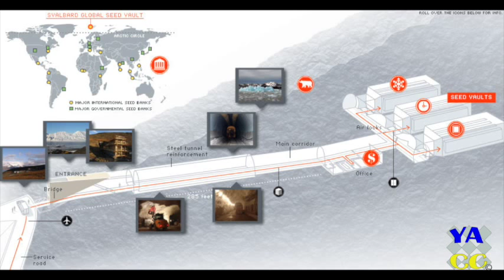Bóveda del día final, Banco mundial de semillas SVALBARD Seed vault primer retiro!! (Vídeo)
Banco mundial de semillas SVALBARD Seed Vault primer retiro!!

first withdrawal of global seed bank in Svalbard
english subtitles

los científicos han pedido más de 100
mil semillas al banco mundial de
semillas.

La bóveda de svalbard.

Un banco de semillas del medio oriente
que antes estaba localizado en la ciudad
Siria de Alepo
y ahora se localiza el líbano
Ha pedido 116 mil semillas a la bóveda
del día final
como se le ha dado en llamar al banco de
semillas mundial de Svalbard.

El centro internacional de
investigación de agricultura de áreas
áridas, el ICARDA por sus siglas en inglés,
que provee de semillas a todo el medio
oriente, ha pedido que le envíen 130 de las
325 cajas ya había depositado en Svalbard.

las semillas serán usadas para
sembrarlas y volver a cosechar,
de esta cosecha se repondrán las
semillas retiradas de la bóveda

el ICARDA un tiene miles de semillas
guardadas en una bóveda similar que
está a las afueras de Alepo
pero dado que Alepo vive una situación
de guerra
dichas semillas se puede perder en
cualquier momento

cuando la ciudad de Alepo cayó en manos
de los rebeldes libios y luego del
estado islámico
en el año 2012
los científicos fueron obligados a
retirarse y se establecieron en Líbano

se dice que la semilla solicitadas se
sembrarán
en el mismo Líbano y en Marruecos
este es el primer retiro de semillas que
se hace de la bóveda mundial de semillas
de svalbard

demostrando así la importancia de haber
establecido un banco de este tipo
la bóveda de semillas de svalbard
tiene como objetivo asegurar la
biodiversidad del alimento mundial
en casos de desastres naturales
cambio climático
o guerras nucleares

Svalbard es una isla Noruega
que se localiza al 1300 km del polo
Norte